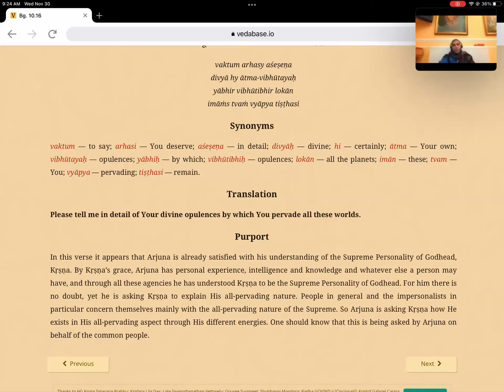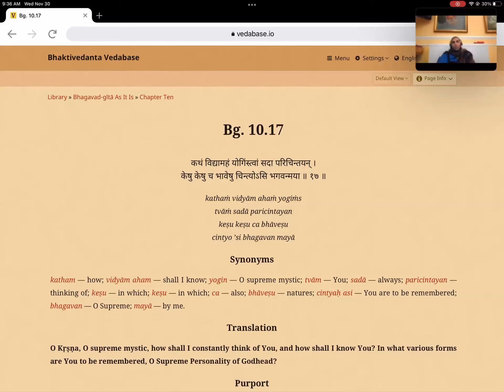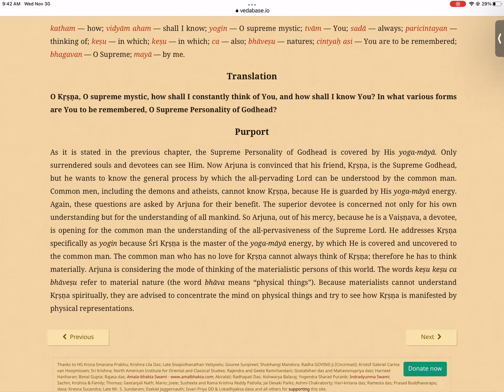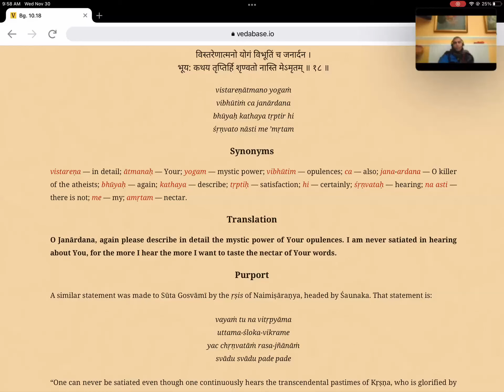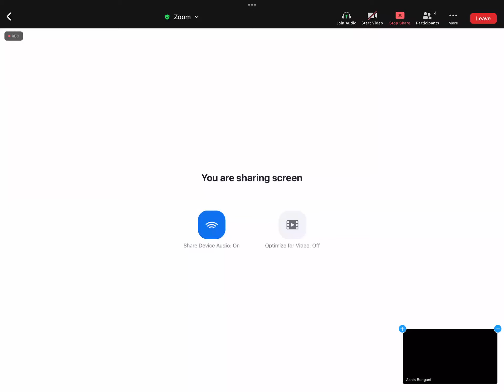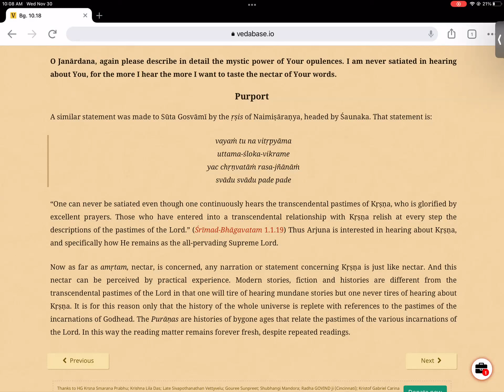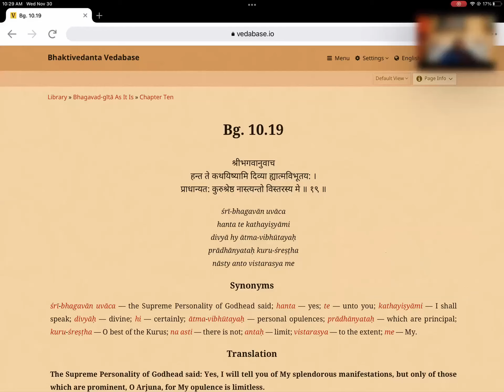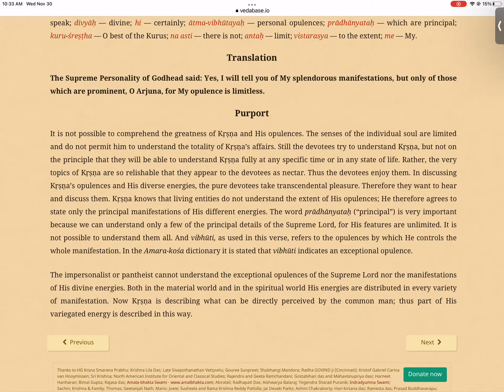Bhagavad Gita 10.16 to 10.19 - God is to be loved not feared.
Passcode krishna

Haribol :)